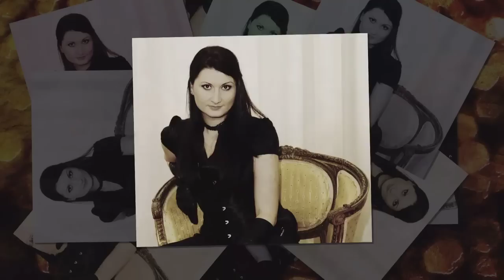Magica - Victory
Magica is a Melodic Power Metal Band from Romania. Ana Mladinovici - vocals